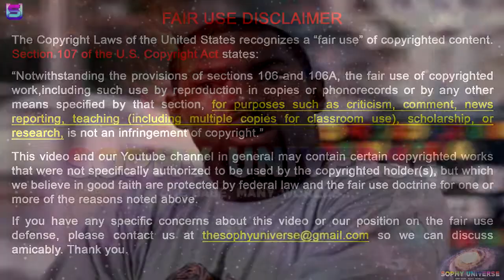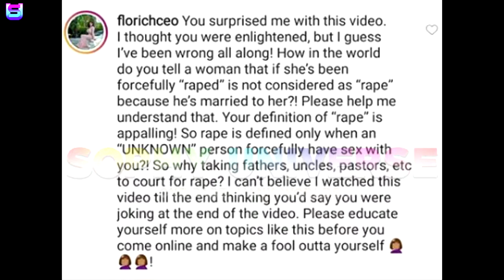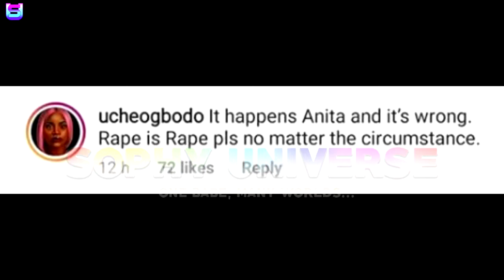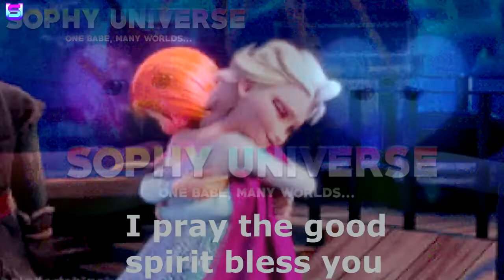VICTORIA INYAMA, TONTO DIKEH AND OTHERS REACTS TO ANITA JOSEPH VIRAL VIDEO